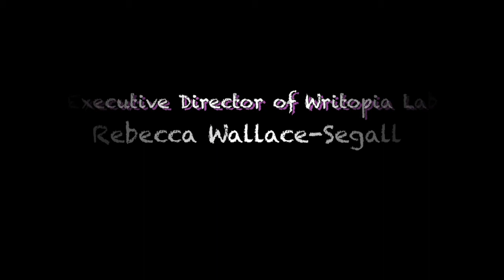Purgatory by Ali Levinson (Writopia Lab's 2014 Worldwide Plays Festival)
Everything is not as it seems for Kris who relives the same tragic moment over and over again, and reminisces about her memories to her mysterious maid in Ali Levinson's Purgatory.